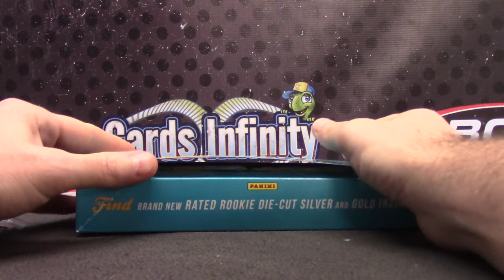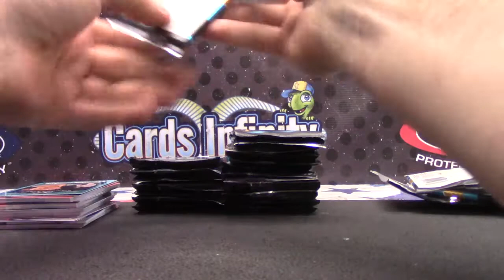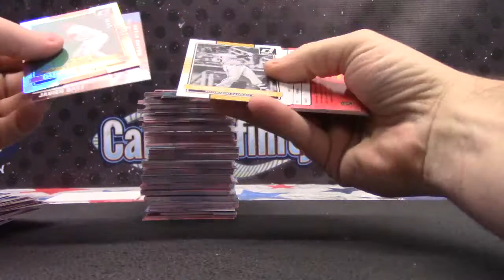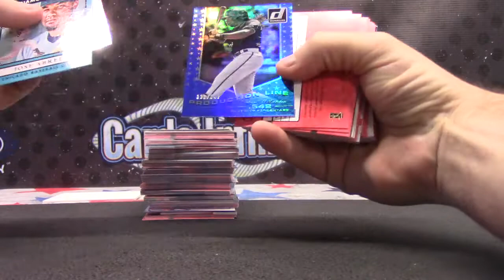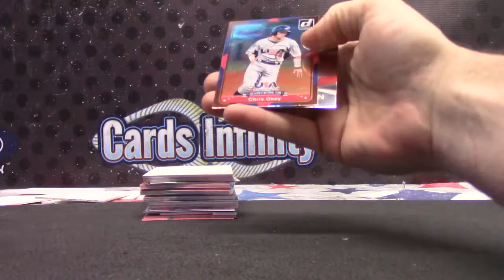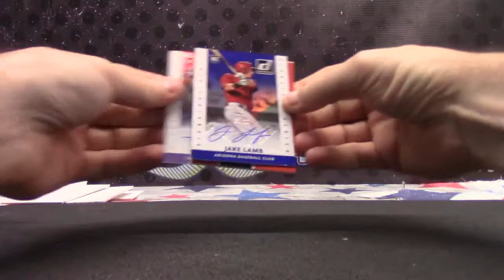Andrew's 2015 Donruss Baseball Box Break